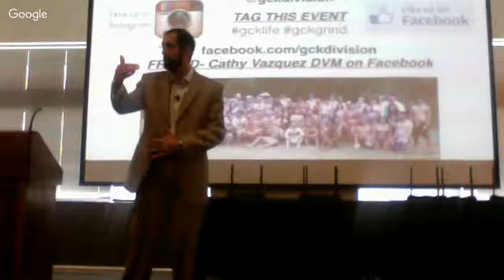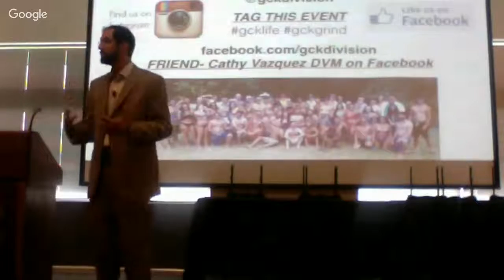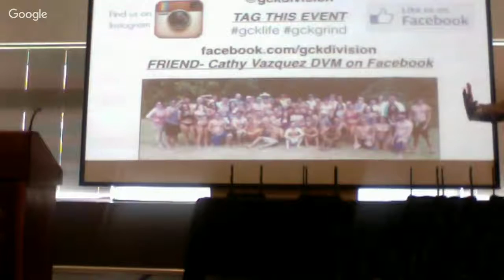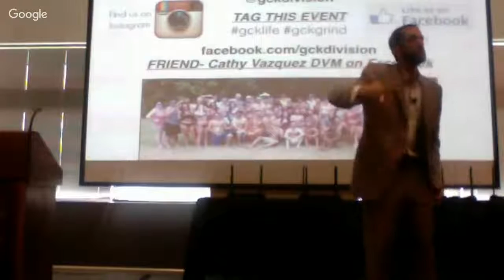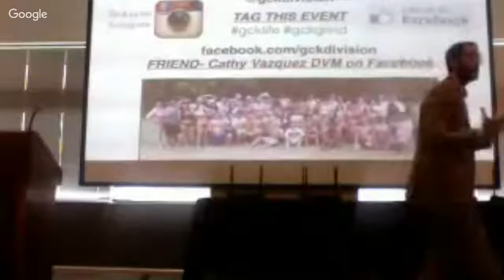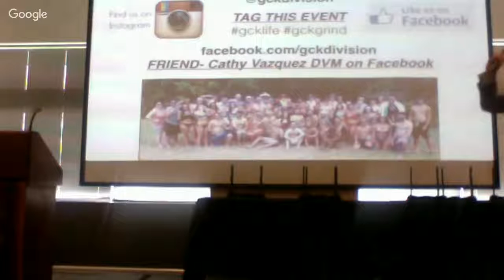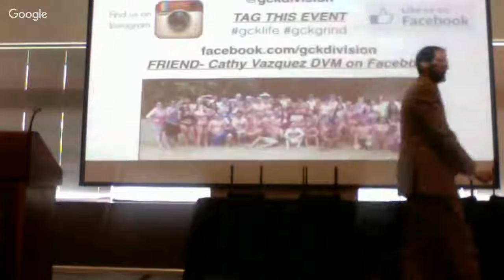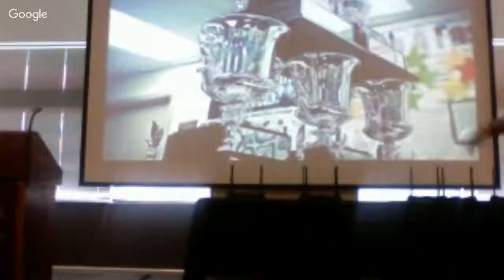Josh Mueller 6/13 Division Meeting